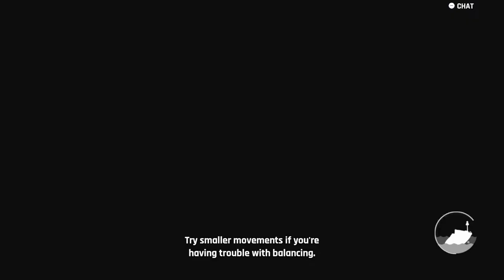Wave Break is Tony Hawk on a boat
Jordan and Harry jump in a boat and shoot some kickflips in Wave Break.

Support for Overlode is provided by our wonderful Patrons. Their support not only pays for our contributors work, but also grants those patrons tons of exclusive content.